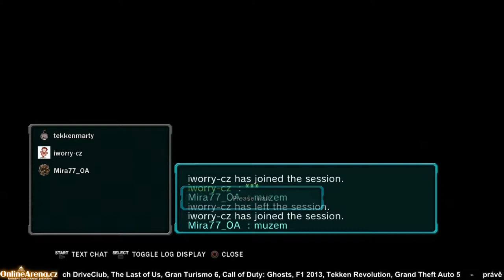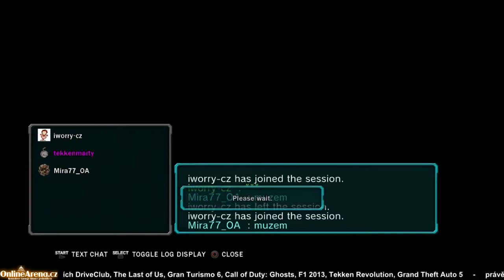OnlineArena.cz - Tekken Tag Tournament 2: Iron Fist Tournament 7 - tekkenmarty vs iworry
OnlineArena.cz - Tekken Tag Tournament 2: Iron Fist Tournament 7 - tekkenmarty vs iworry -- Watch live